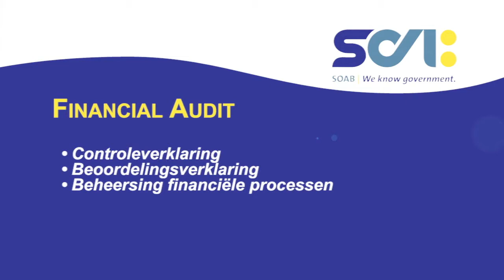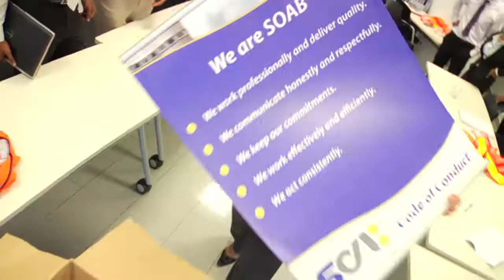SOAB - Financial Audit